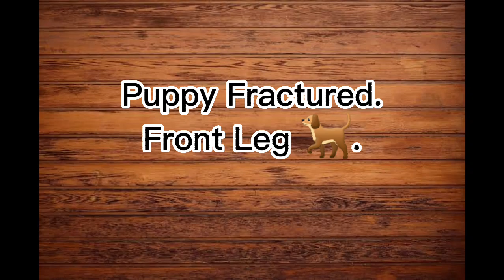3 moth Old Puppy leg is Broken|PoP bandage with ice Sticks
●Must Watch the All video on this Channel and Very informative video about Pets animal. And the My Video is mostly about the Treatment of the Animal.

●3 month old Puppy come to Our Clinic with the fractured of front Leg. 1st step is is Puppy Leg X-Rays to diagnose the which side of the Fractured.
● After the X-Rays we decided dont Pop with the Plaster pairs. We can juxt fix the Fractured bone with the Ice cream sticks and the 4' bandage use and Tapping.
● After 24 day we can open the Bandage they Will recover inshAllah❣